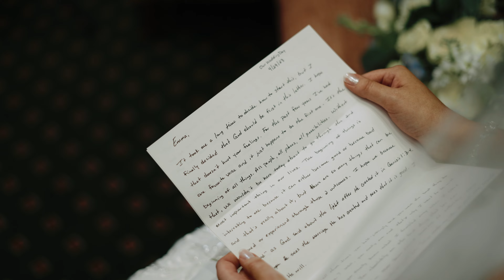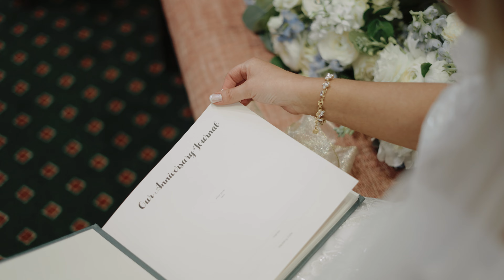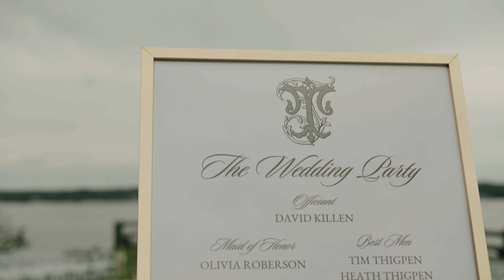Emma & Hank Thingpen | Ace Eaton Designs & Production